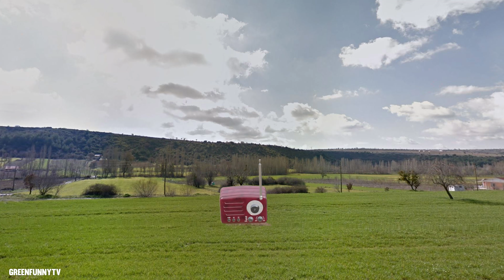Team Siren Head VS Mother Megaphone Level up boss with Giant Trex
Welcome to GreenFunnyTV

Have fun watching videos with GreenFunnyTV
► All videos on this channel are copyrighted by GreenFunnyTV.

►The content of my channel; Special and unreal characters and monsters that I designed myself in my videos almost every day, funny funny fighting content/fictional content or entertaining gameplay content of these characters in games. Lots of funny content.